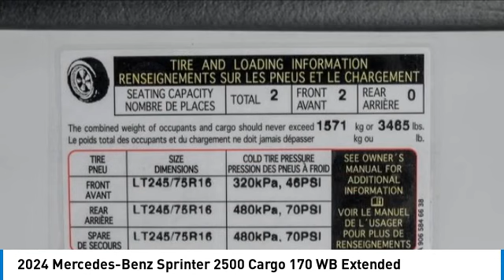2024 Mercedes-Benz Sprinter 2500 74094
2024 Mercedes-Benz Sprinter 2500 Cargo 170 WB Extended

Mercedes-Benz Sprinter 2500 Cargo Van in a 170 Wheel Base High Roof Extended in a 4CE Diesel Standard/Low Output EnginebrbrLimited Extended Warranties AvailablebrbrArctic White over Artico Man-Made Leather BlackbrbrDriver Convenience Packagebr12 V power outlet, driver seatbrElectrically folding exteriorbrHinged lid for storage compartbrHinged Lid for Storage CompartbrKeys, two additional mastersbrAttention AssistbrbrMultifunction steering wheelbrAdjustable steering wheel (angbrCargo partitionbrStandard radiobrUSB-C socket, 5 VbrStarter battery disconnectbrPre-installation for switch pabrTrailer hitch prep. wiringbrBody Builder ConnectorbrJump start terminalbrEmergency Call SystembrHeated & electrically adjustabbrShelf above windshieldbrAutomatic transmission, 9G-trobrHeated driver's seatbrWindshield with filter bandbrHeater, auxiliary electric hotbrAir Condition, FrontbrModel series C907 / C910 SprinbrModel series C907 VS30 RWDbrWheelbase 4325 mm, overhang 20br4.0-tonnerbrSpeedometer mphbrSeat belt warning for co-drivebrSeat belt reminder driverbrBlind Spot AssistbrCrosswind AssistbrCommunication module (LTE) forbrExhaust straight to rearbr24.5 gallon fuel tankbrAux fuel sending unit w/ fuelbr4th generation SCR emission cobrInterior lights, cargo compartbrHeadlight assistantbr3rd brake lightbrFuel/water separator and lubribrGenerator 14 V / 250 AbrLongitudinal member reinforcembrSpare wheel bracket below frambrSpare wheelbrRims painted jet blackbrTires LT 245/75 R16brAll-season tiresbr6.5 J x 16 steel wheelsbrTire pressure monitoring lampbrArmrest for front passenger sebrFront airbag, driverbrFront airbag, passengerbrThorax-pelvis sidebag, driverbrThorax-pelvis sidebag, co-drivbrAssist handle w/ partitionbrAssist handle, left rear doorbrAssist handles, right rear doobrWheel house coveringbrWood floor with 6 D-ringsbrCable duct - rear portalbrSide wall paneling full hardbobrArtico Man-Made Leather BlackbrRear doors, opening to side wabrBumper step, rear, greybrVIN visible from outsidebrGVWR 9,050 lbs. / 4.100 KgbrVIN-encoded vehicle data withbrbrProduction Charleston